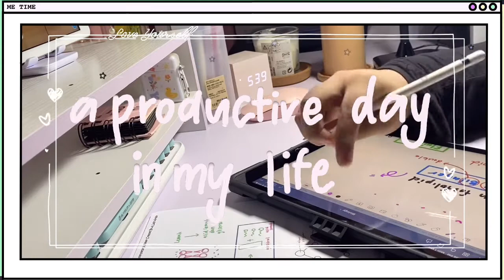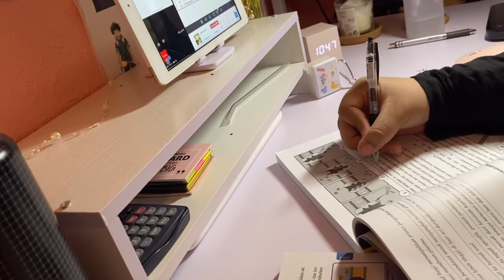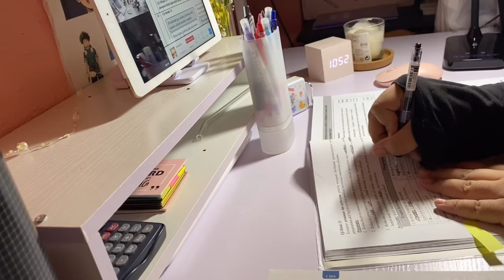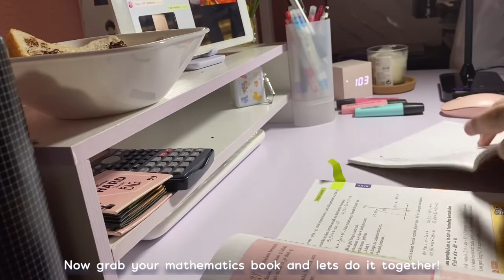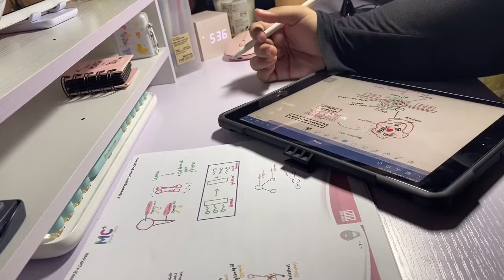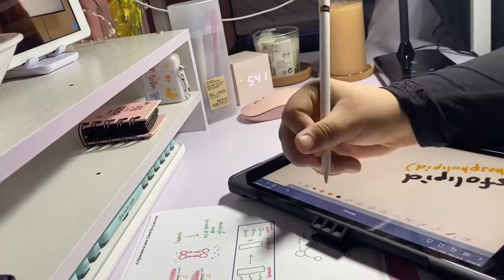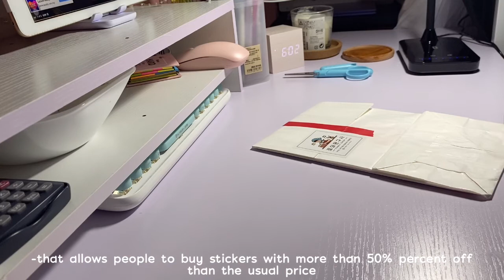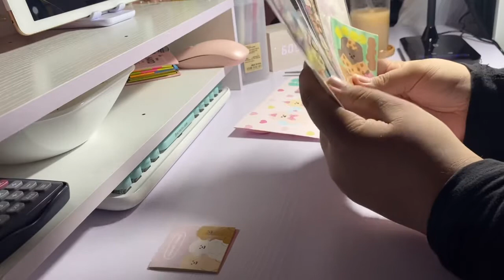✨a productive day in my life | studying , notetaking , unboxing korean stickers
.*^. 𝓦𝓮𝓵𝓬𝓸𝓶𝓮. ^*.

🌸🐝Hi guys it’s Hani here🐝🌸

Well let just say school started...And my online tuition is still going now..And now I am thinking to roll in a Mandarin class (online) shshshsh..Oh and I also have a private online tuition going on so-My mom keep asking me to stop studying lol..🦋

🦋 music(just saying that they are very talented and if you think their music suit your taste,check them out)

Musician: Rook1e

vietra on soundcloud

🦋film

My phone

🦋 credit

To anyone who is voluntarily or involuntarily in this video

🦋📚 Journal

Currently using a6 binder as the main one

🌸🦋 Help

Please learn about what’s happening in Yemen through this link